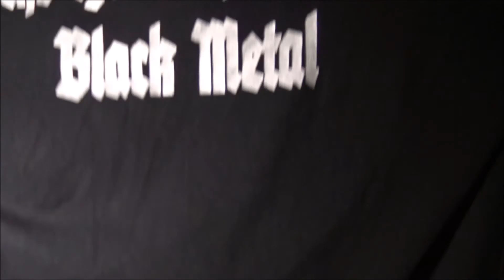ASMR Laundry - Washing a ABSURD "The Tyrants Of German Black Metal" Shirt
Enjoy watching/listening to my Miele, doing its work :-)